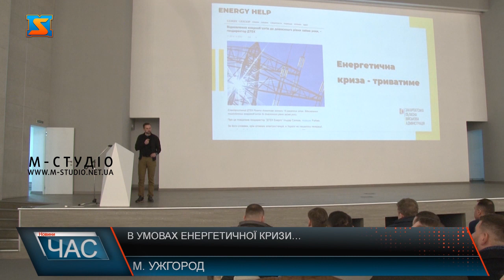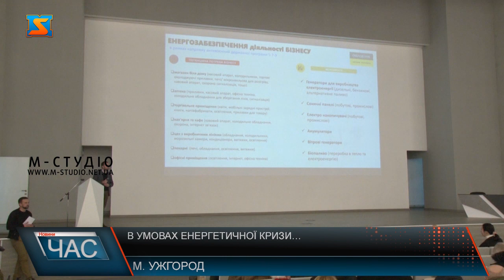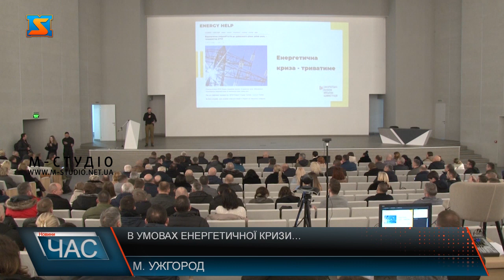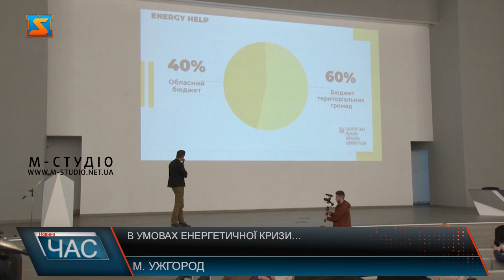В умовах енергетичної кризи…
Пан Василь власник пекарні. На його підприємстві працює 3 десятка робітників. Білий, сірий, чорний, без дріжджів… кілька десятків різноманітного хлібу доставляють щодня  у різні куточки ужгородщини.  Та з часу перебоїв електропостачання різноманіття хлібобулочних  довелося в рази зменшити.  Майже кожен із підприємців області зіткнувся із проблемами з подачею електропостачання. На жаль через постійні атаки рашистів, укренерго змушено приймати міри, та запроваджувати графіки відключень. Голова Закарпатської ОВА зібрав підприємців Закарпаття, аби обговорити з ними нагальні питання. Аби не втрачати податки в області розробили  програму підтримки закарпатських підприємців в умовах енергетичної кризи – «Energy help». Програма передбачає компенсацію суб'єктам господарювання частини вартості придбаних альтернативних джерел генерації енергії. Компенсація за придбані альтернативні джерела генерації енергії не може перевищувати, 30% вартості таких засобів. Придбати засоби генерації підприємці можуть за власні кошти, або з взяти кредит. Представники бізнесу, які підпадають під програму можуть самі обрати, які прилади їм використувати. Бензинові/дизельні генератори, акумулятори/зарядні станції чи то сонячні панелі. Пан Андрій – власник деревообробного підприємства каже ,  сонячні панелі придбав ще в вересні. Та й тут каже, не без проблем.
Прокоментував ситуацію і керівник обленерго. Віктор Микита каже, звертатиметься до парламенту, аби ті відновили зелений тариф для власників сонячних станцій. Підприємцям довели всі умови програми «Energy help».   Вислухали підприємців. Допомогли розібратися із проблемними питаннями. Та попросили набратися терпіння, адже згідно з прогнозами, на відновлення рівня генерації потрібні роки.